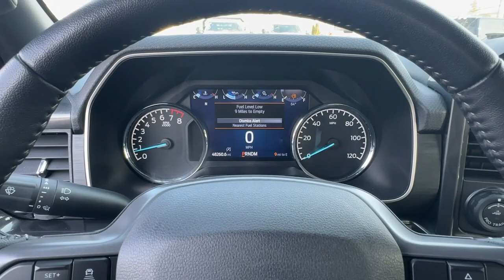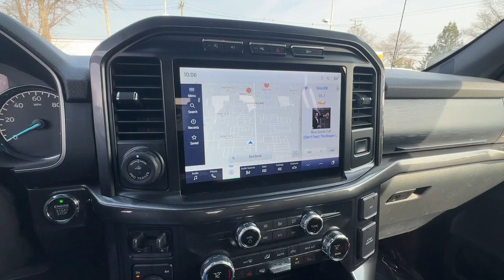2021 Ford F-150 Tinton Falls, Red Bank, Long Branch, Monmouth Beach, Eatontown, NJ 20023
Black Used 2021 Ford F-150 XLT available in Red Bank, New Jersey at George Wall Ford Lincoln. Servicing the Tinton Falls, Long Branch, Monmouth Beach, Eatontown, NJ area.

#{MAKE}
#{MODEL}
2021 Ford F-150 XLT - Stock#: 20023

Recent Arrival! Ford Gold-Certified Vehicle. CARFAX One-Owner.brbrBlack 2021 Ford F-150 XLT 4WD 10-Speed Automatic 5.0L V8brbrFamily Owned and Operated in the Red Bank Area since 1960 with Presidents Award winning service!brbrbrFord Gold Certified Details:brbr  * Limited Warranty: 12 Month/12000 Mile (whichever comes first) after new car warranty expires or from certified purchase datebr  * Powertrain Limited Warranty: 84 Month/100000 Mile (whichever comes first) from original in-service datebr  * Vehicle Historybr  * Transferable Warrantybr  * Roadside Assistancebr  * 22000 FordPass Rewards Points to use toward first two maintenance visitsbr  * 172 Point Inspectionbr  * Warranty Deductible: $100brbrAwards:br  * NACTOY 2021 North American Truck of the Year
Equipment Group 302A High|Ford Co-Pilot360 Assist 2.0|Max Trailer Tow Package|XLT Chrome Appearance Package|XLT Sport Appearance Package|6 Speakers|AM/FM radio|Radio data system|Radio: AM/FM SiriusXM w/360L|Radio: AM/FM Stereo w/6 Speakers|Air Conditioning|Rear window defroster|Power steering|Power windows|Remote keyless entry|Steering wheel mounted audio controls|Speed-sensing steering|Traction control|4-Wheel Disc Brakes|ABS brakes|Body-Color Front & Rear Bumpers|Dual front impact airbags|Dual front side impact airbags|Emergency communication system: SYNC 4 911 Assist|Front anti-roll bar|Front wheel independent suspension|Low tire pressure warning|Occupant sensing airbag|Overhead airbag|Remote Start System w/Remote Tailgate Release|Brake assist|Electronic Stability Control|Exterior Parking Camera Rear|Auto High-beam Headlights|Delay-off headlights|Front fog lights|Fully automatic headlights|Panic alarm|Security system|Intelligent Adaptive Cruise Control w/Stop & Go|Speed control|Accent-Color Step Bars|Black 2-Bar Style Grille w/Black Surround/Accents|Body-Color Door & Tailgate Handles|Box Side Decals|Bumpers: chrome|Chrome Door & Tailgate Handles w/Body-Color Bezel|Chrome Single-Tip Exhaust|Chrome Step Bars|Heated door mirrors|LED Box Lighting w/Zone Lighting|LED Sideview Mirror Spotlights|Power door mirrors|Power Glass Heated Sideview Mirrors|Rear step bumper|Tailgate Step w/Tailgate Work Surface|360 Degree Camera|8 Productivity Screen in Instrument Cluster|AppLink/Apple CarPlay and Android Auto|Compass|Connected Built-In Navigation|Driver door bin|Driver vanity mirror|Front reading lights|Illuminated entry|Onboard 400W Outlet|Outside temperature display|Overhead console|Passenger vanity mirror|Rear reading lights|SYNC 4|SYNC 4 w/Enhanced Voice Recognition|Tachometer|Telescoping steering wheel|Tilt steering wheel|Trip computer|Unique Sport Cloth 40/Console/40 Front-Seats|Voltmeter|Cloth 40/20/40 Front Seat|Heated Front Seats|Rear Under-Seat Storage|Split folding rear seat|Extended Range 36 Gallon Fuel Tank|Front Center Armrest w/Storage|Passenger door bin|Class IV Trailer Hitch Receiver|Integrated Trailer Brake Controller|Alloy wheels|Wheels: 17 Silver Painted Aluminum|Wheels: 18 6-Spoke Machined Aluminum|Wheels: 18 Chrome-Like PVD|Power-Sliding Rear Window|Variably intermittent wipers|Electronic Locking w/3.73 Axle Ratio